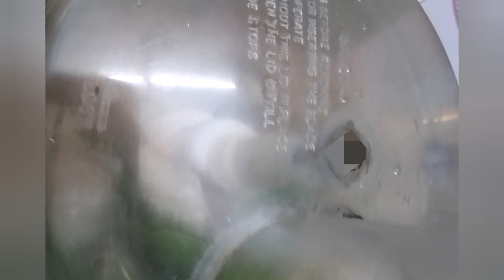Chicken Chutney Kebab|Chicken Chutney Kebab recipe|YouTube par pehli baar Chicken Chutney Kebab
chicken chutney kebab
chicken chutney kebab
chicken chutney kabab
chicken chutney kabab recipe
chicken cheese chutney kebab
chicken kabab chutney in chicken chutney kabab
chicken kabab chutney in kannada
chicken chutney kabab

0:06: Introduction
0:42- making green mint chutney
1:39-  chicken kebab preparation
2:47- procedure of making kebabs
3:46- frying kebab
4:14- final look of kebab

CookMentor Tools, Equipment & Accessories

1) Tripod Stand

2) Mic

3) Camera

4) Vegetable Chopper

5) Chopping Cutting Board

6) Knife

7) Meat Chopping Board

8) Food Processor

9) Glass Bowl

I'm on Instagram as @cook.mentor. Install the app to follow my photos and videos.